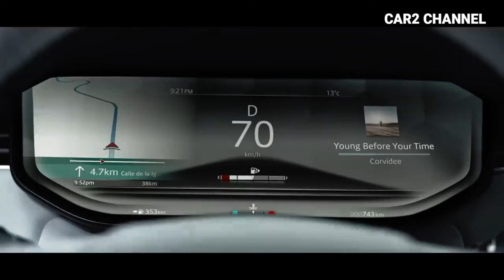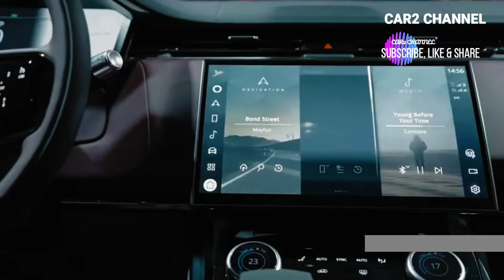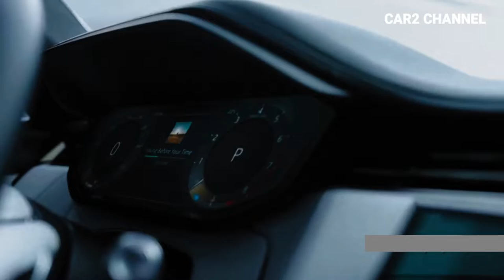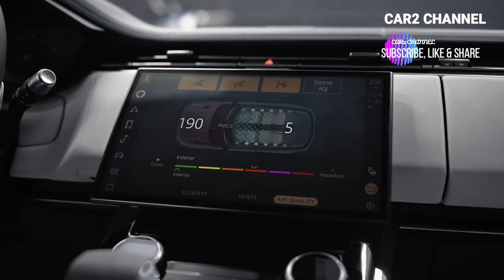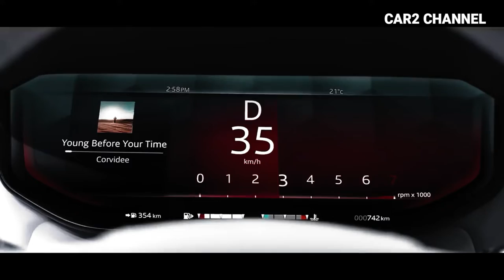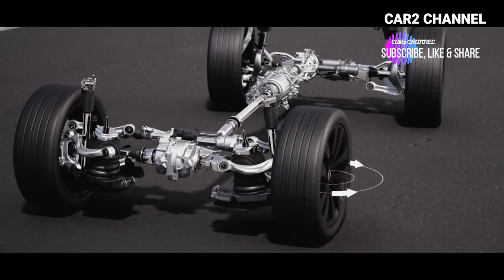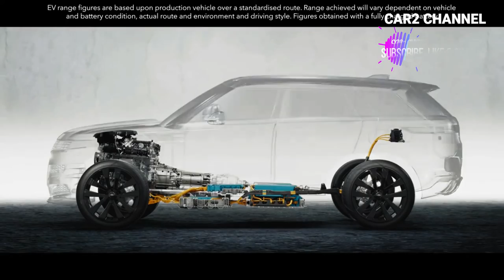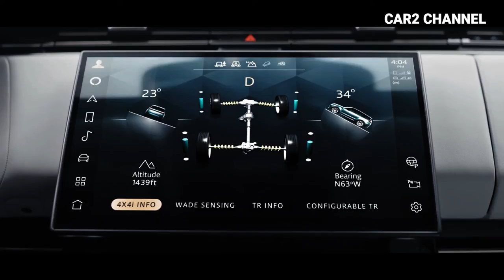New Range Rover Sport 2023 $83.000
New Range Rover Sport 2023
dengan gaya yang mini9malis makin membuat  New Range Rover Sport 2023 menyembunyikan ke garangannya di segala medan.
Introducing: New Range Rover Sport